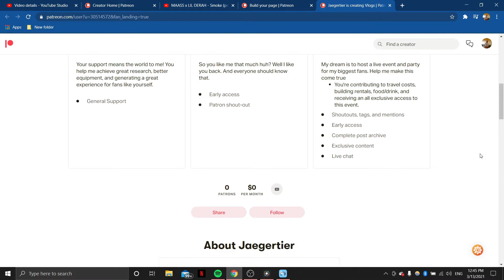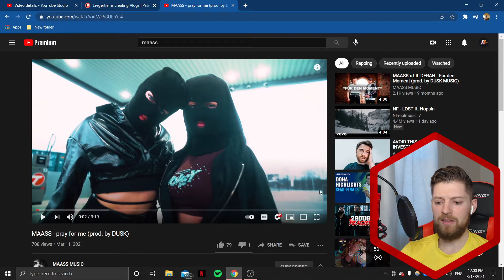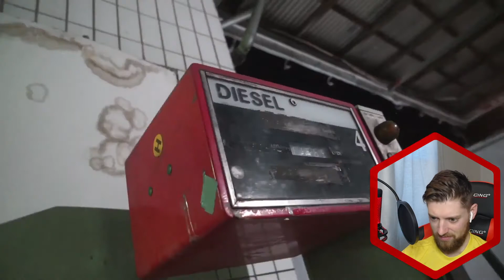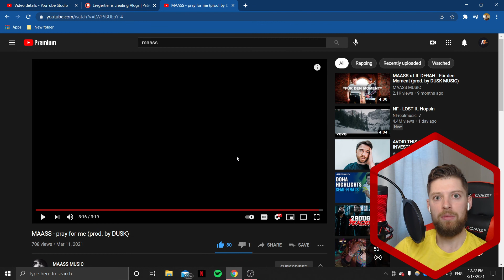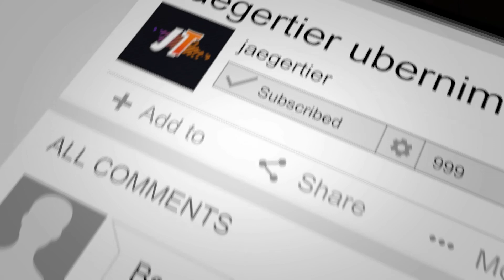NEWCOMER mit MESSAGE!! AMERICAN reacts to GERMAN RAP: MAASS - pray for me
„Gott ist groß, der Rest so winzig klein“

Jetzt überall digital zum Streaming & Download verfügbar!

Text by MAASS
Prod. / Mix / Master by DUSK

directed by Max Kemper
camera – Max Kemper
2nd camera – Leonard Rosocha
light – Fynn Leven, Jonas Müller
edit – Max Kemper
visual effects – Max Kemper
colours – Leonard Rosocha
sounddesign – Max Kemper
set photography – Leonard Rosocha
model – Rica Zupanc
dancer – Luisa Loers, Mia Vinca
set entertainer - Jonas Müller